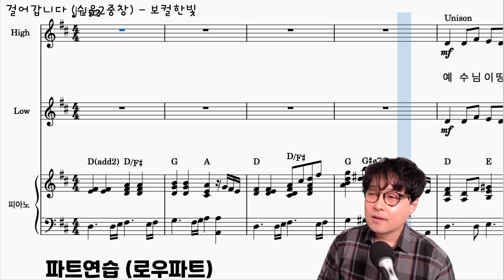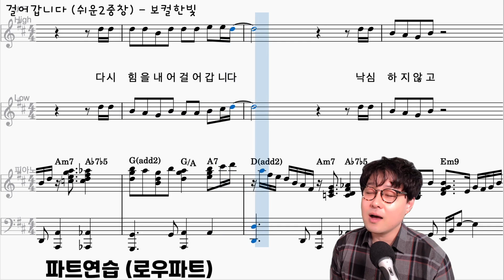걸어갑니다 2중창 - 파트연습 (로우파트)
🌟악보 다운로드 및 사용 안내 (👇🏻 )
[*악보와 MR*]은 다음 링크에서 자유롭게 다운 받으실 수 있습니다! 😊 개인적으로 사용해 주시고... 🙏🏻 다운 받으실 때 이곳에 댓글 남겨주시면 감사하겠습니다 💓

악보는 10종이 제공됩니다:
SATB + 피아노
SATB + 피아노 + 클라리넷
SATB + 피아노 + S색소폰
TTBB + 피아노
TTBB + 피아노 + 클라리넷
TTBB + 피아노 + S색소폰
2중창 + 피아노
2중창 + 피아노 + 클라리넷
2중창 + 피아노 + S색소폰
2중창 + 쉬운피아노